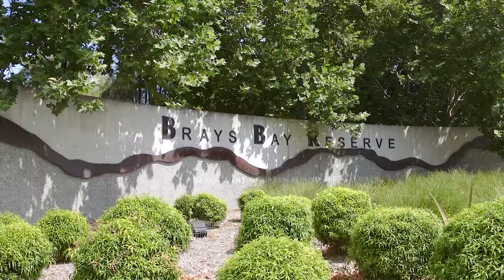Elders Inner West \ Rhodes, 6/4 Llewellyn Street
6/4 Llewellyn Street Rhodes NSW

Marketed by:
Elders Inner West
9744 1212